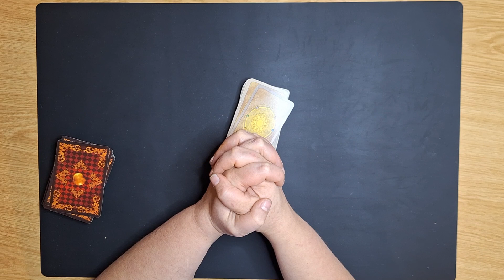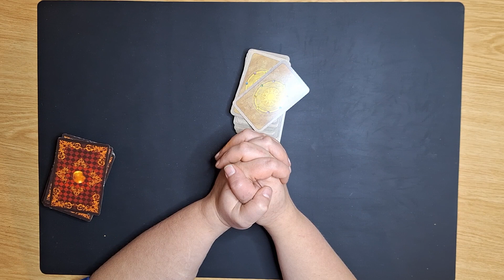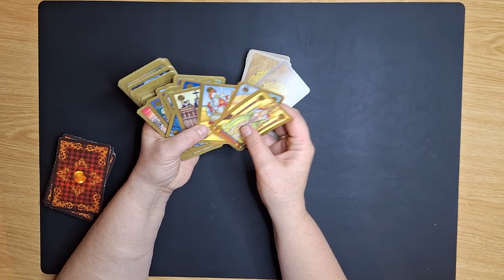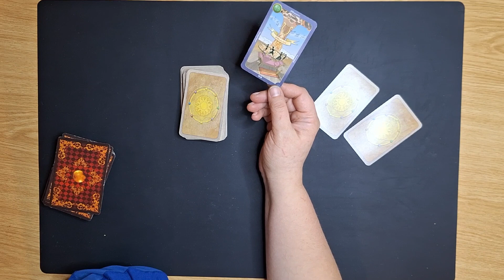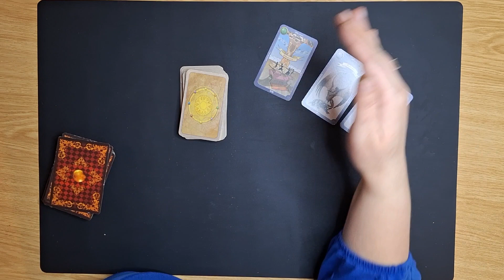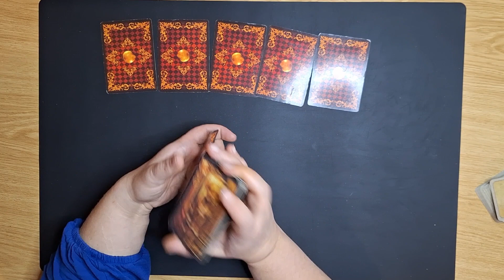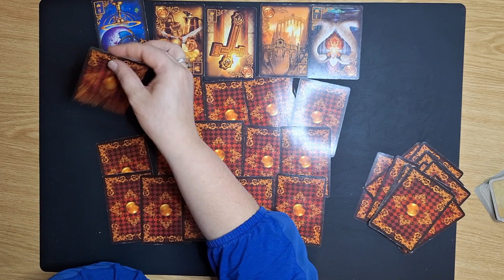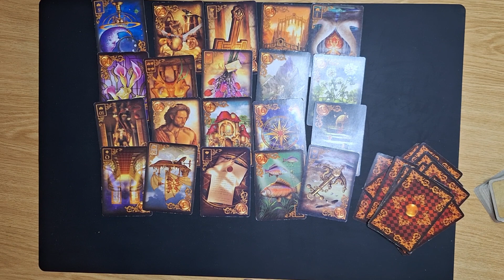Tagesbotschaft für 18.01.24 Herzensmensch Familie ist ein Thema.